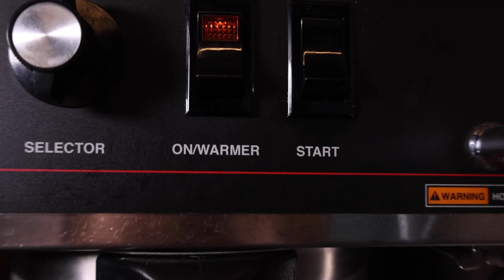InjuRe busca impulsar a que jóvenes logren sus sueños, nos cuenta Jessica Zamarripa en Entre Café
Promueven la participación de los jóvenes mediante la dirección de Juventud Regia, la puntual periodista Ana Mafud platica con Jessica Zamarripa quien comparte como es que promueven el arte, la cultura y la educación para descubrir nuevos talentos en nuestra cuidad e impulsar a los jóvenes a lograr sus sueños, lograr becas, continuar con sus estudios y a su vez acercan a la comunidad asesorías con expertos para generar un entorno de paz.